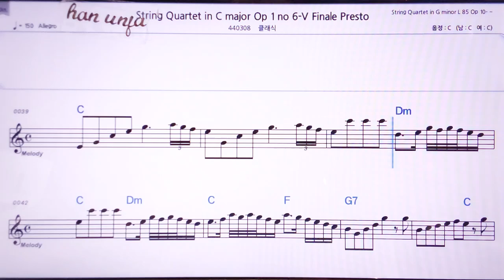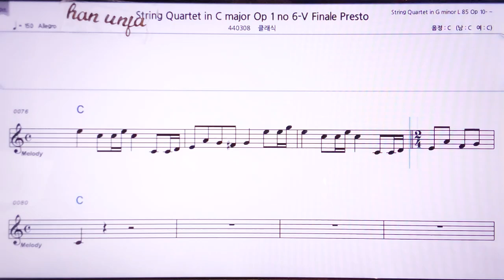💖하이든 현악 4중주 6-5악장/클래식 👍MR,노래방, 악보, 코드,Karaoke With Sheet Music